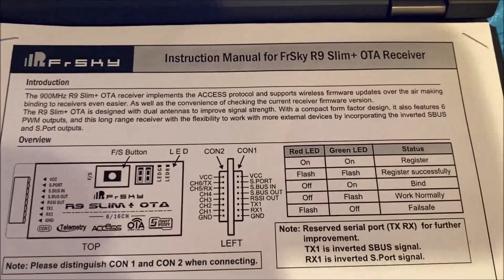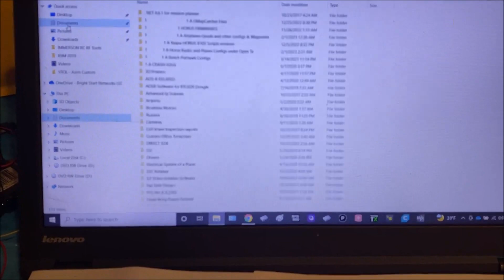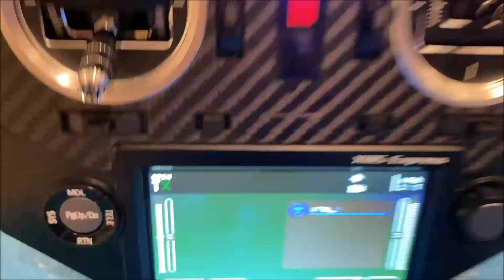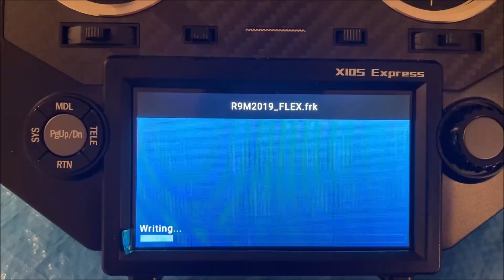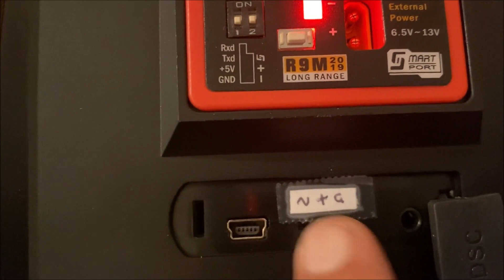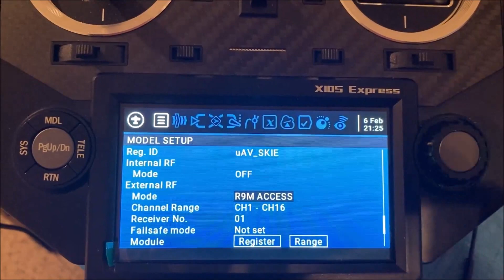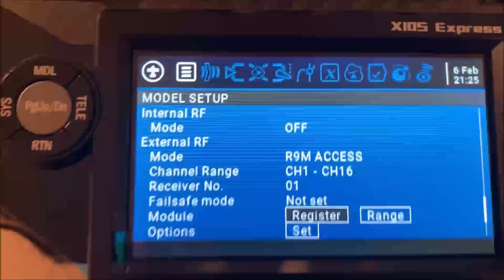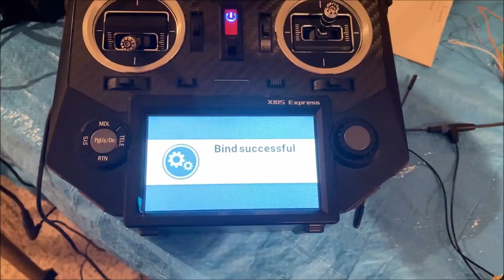FrySky R9M 2019 (LBT) Module & R9 Slim + OTA Receiver Firmware Flash & Binding - Step by Step Guide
This video provides step by step  guide how to Flash FrySky External Long range Modules as well as Long ranger receives such as R9M 2019 (LBT) Module and R9 Slim + OTA receiver.
UAV Skies is in the business of providing UAV (RC, Drones and FPV) solutions.

This channel is dedicated towards providing quality educational tutorials and product reviews for those who are in need for help. Every tutorial provided in this channel has been tested and certified testers and engineers who will spend significant amount of time making sure that the information provided is clear, detailed and very easy to follow.

We always welcome suggestions from the community to continue to improve the quality of tutorials or product reviews. Please also visit our web site where we will be listing all the tutorials in an easy way to navigate and search for specific tutorials.